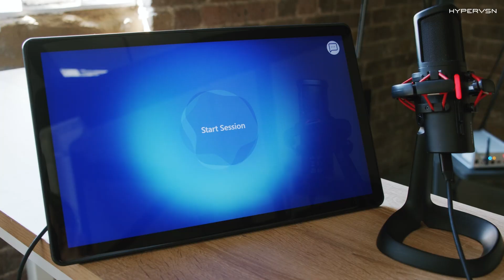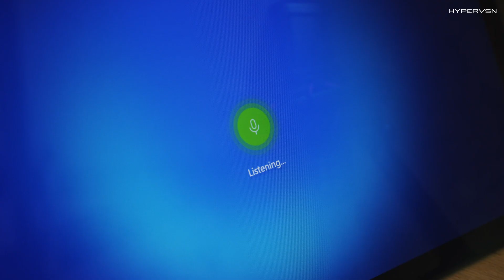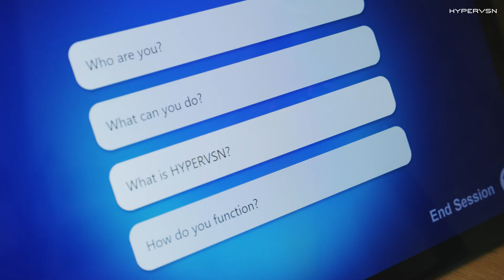HYPERVSN's Lifelike Digital Assistant Integration with ChatGPT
Can AI take human form? It can at HYPERVSN!
Discover a revolutionary combination of the HYPERVSN Digital Avatar solution and ChatGPT, allowing for real-time interaction with a lifelike digitally rendered avatar.
It embodies experientiality and can be preconfigured against any chat-bot, providing 24/7 assistance across Retail, Banking, Education and more!